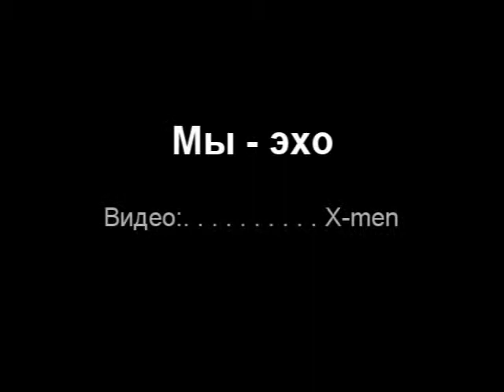Профессор и Лиландра - Мы эхо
Исполняют Лев Лещенко и Алсу